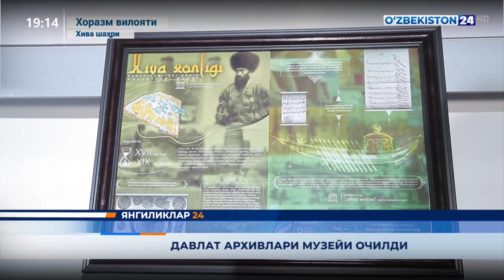Хоразмда давлат архивлари музейи Ўзб24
Янгиликлар 24 | Давлат архивлари музейи очилди